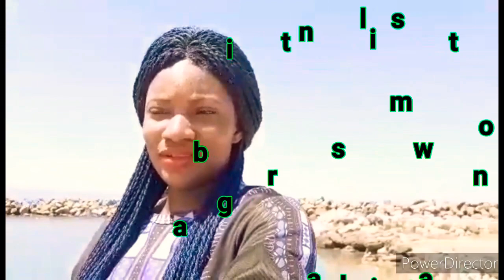HEALTH BENEFIT OF WALKING DAILY//QUARANTINE SHORT WALK//MY DAILY VLOG IN THE ISLAND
Since the whole world is on lockdown we are not allowed to do our everyday routine walk.so I decided to do a short walk and share that with you my fierce family, I hope everyone is good please stay safe and stay home,and please do abide by the law's